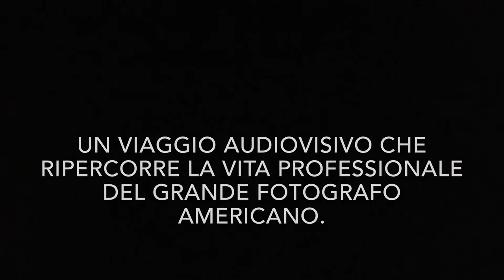Elliott Erwitt by ANZWART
Sabato 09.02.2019 a Casa dei Carraresi -TV -
Un viaggio audiovisivo che  ripercorre la vita professionale di Elliott Erwitt interpretato dalle musiche originali di Anzwart insieme ai video dell’epoca del grande fotografo americano.